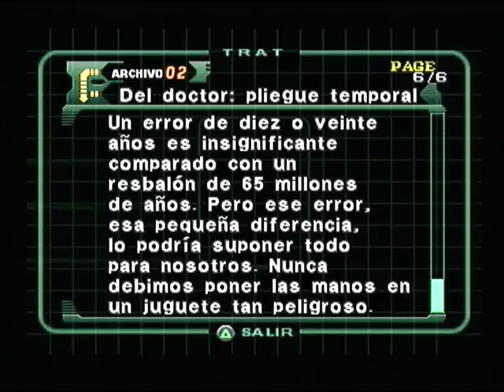Dino crisis 2 parte 2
Gameplay de este gran juegos de Playstation, grabado en una PSone.